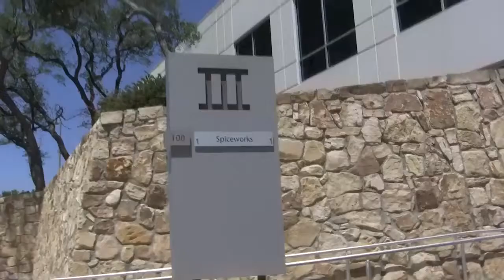Spiceworks: Movin' On Up - The "BIG" move: a documentary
How can you tell that Spiceworks is rockin' the IT world? One sure sign is that our offices just weren't big enough to contain us -- that's right: We're movin' on up in the world!

Enjoy a quick look around Spiceworks' new headquarters which has employees breathing a sigh of relief. From natural light to plenty of space to a fancy schmancy espresso machine -- employees are loving their new digs.

Also keep your eyes peeled for Part II of the The "BIG" Move: Settlin' on In!